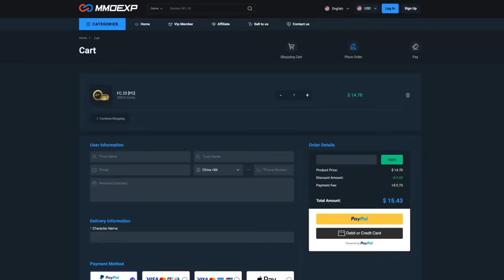25x 80+ TOTAL RUSH UPGRADE PACKS! 🤯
FC25, EA FC25, Ultimate Team, Fifa 25, Total Rush, upgrade, 80+ x5 pack, 80+, 80x5, SBC, pack, pack opening, TOTW upgrade, packs, Rush, store pack